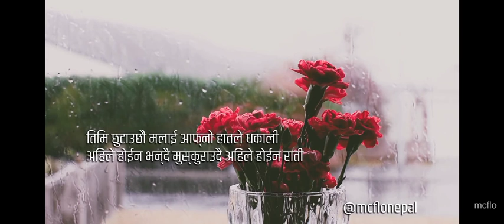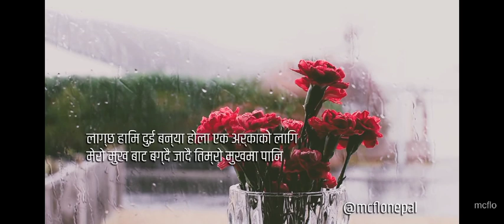JHARI /// mc flo (lyrics)